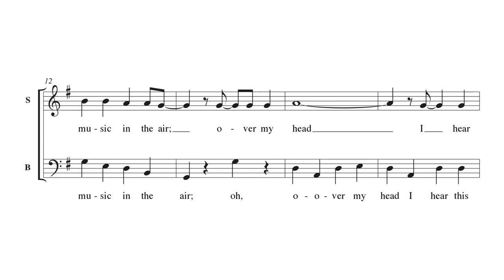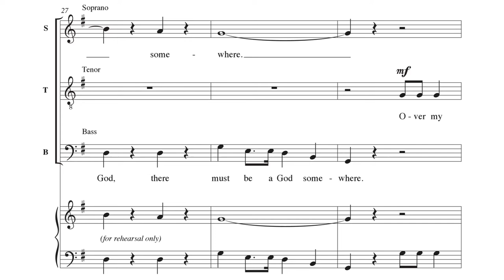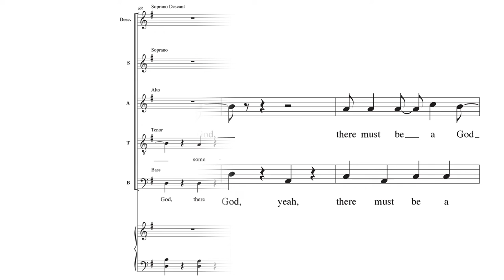Over My Head - arr. William Bradley Roberts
Arranged by William Bradley Roberts
VOICING: SATB/4-part mixed
DIFFICULTY: Medium-Difficult
SEASON: General

This spiritual arrangement is well-worth the effort and will delight singers and listeners alike. After a free introduction, each voice part adds additional layers of sound over a walking bass part. Choirs can work on rhythm, word stress, and style.